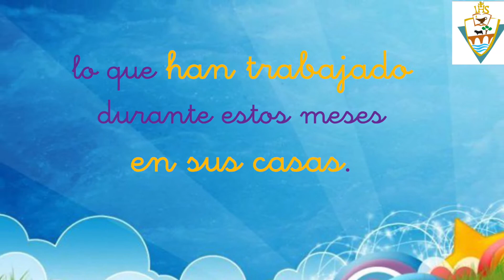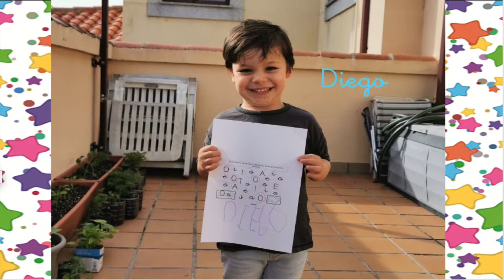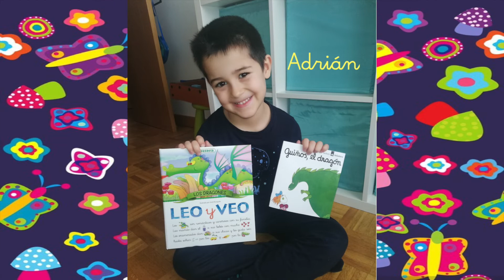VIDEO INFANTIL TRABAJA EN CASA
Infantil del Colegio San Estanislao de Kostka trabajando en casa.